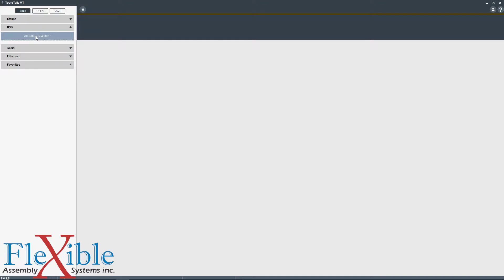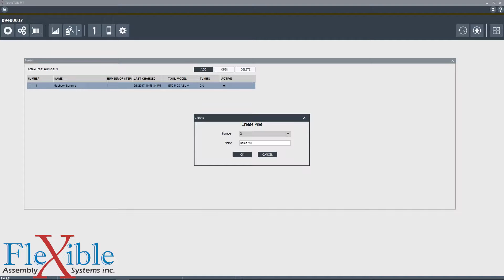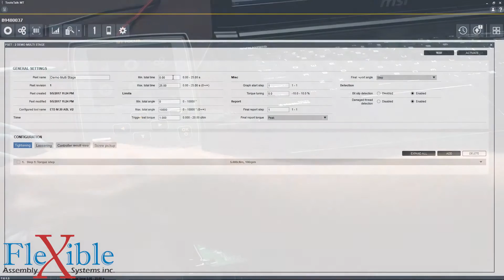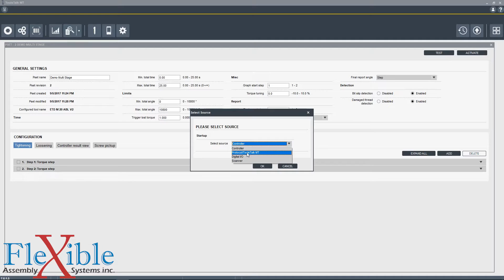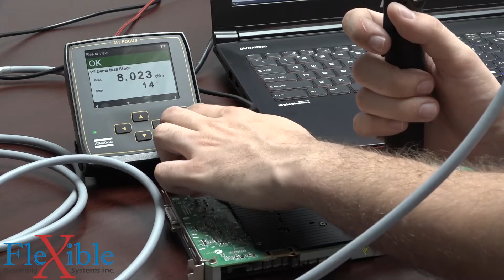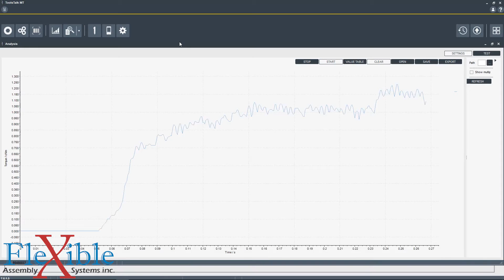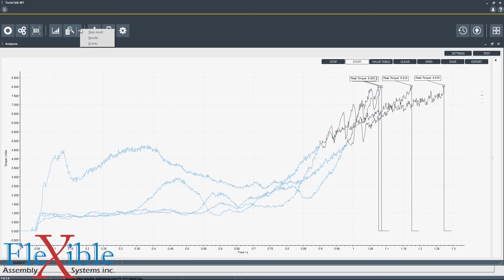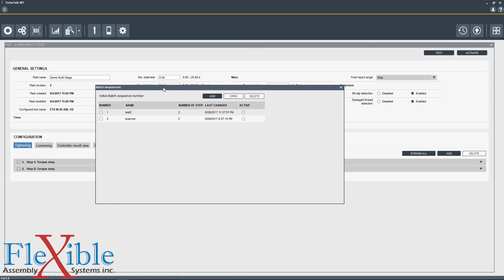Atlas Copco Multi-Step Tightening with the MTF 6000 and ToolsTalk MT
In this video we use the MicroTorque Focus 6000 paired with ToolsTalk MT software to program a new multi step tightening Pset. We then test this Pset and check out the live results and traces.

0:17 Connecting the MTF6000 via USB to ToolsTalk MT
1:00 Creating a new Pset in ToolsTalk MT
2:47 Creating a custom controller result view
3:11 Configuring the loosening on our Pset
3:41 Configuring the first multi-step step type
5:08 Copying a step and creating a second torque step
5:47 Saving ToolsTalk changes to the controller
6:12 Changing the Source and activating a Pset via ToolsTalk MT
7:00 Using the multi-stage Pset to tighten screws
7:13 Checking the different controller result views
8:10 More tightening with live results
8:18 Bit-slip detection at work
8:38 Live trace and multi-trace results on ToolsTalk MT
10:01 Reviewing results on ToolsTalk MT
10:56 Intro to the next video on Batch Sequencing
11:23 Thanks for watching!

Pick up your MTF 6000 today from Flexible Assembly Systems!